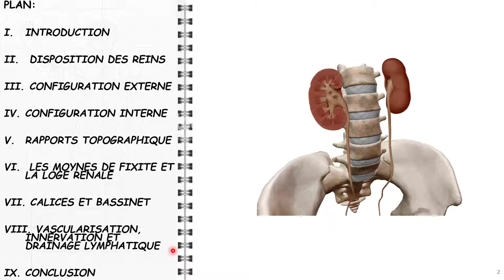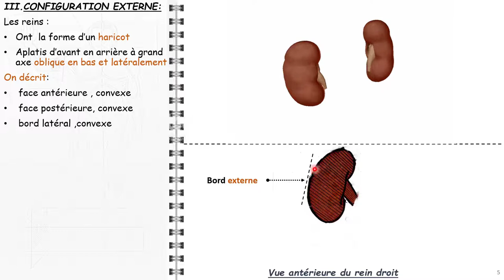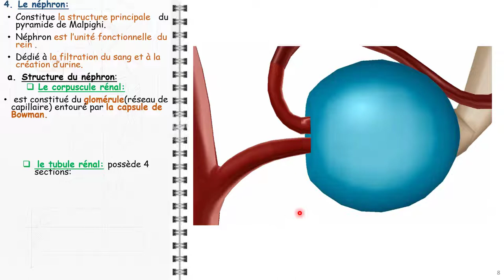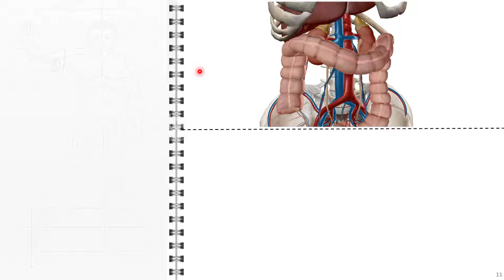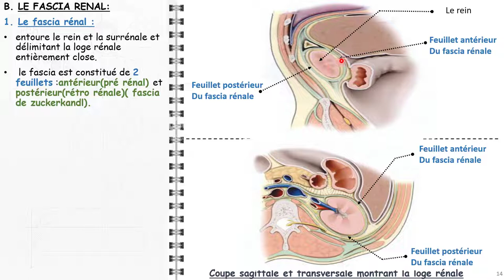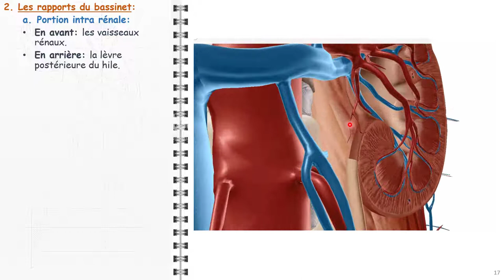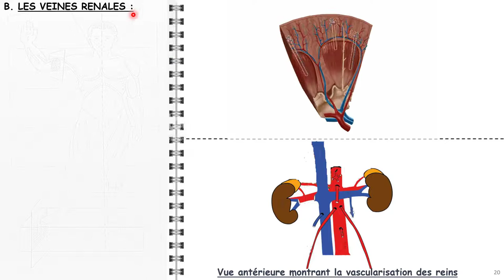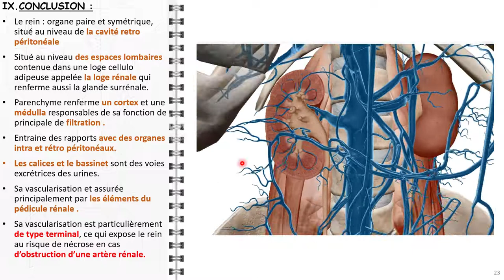ANATOMIE FMPM LES REINS